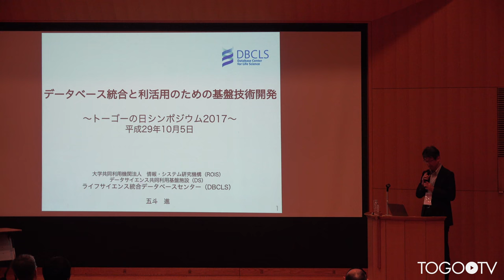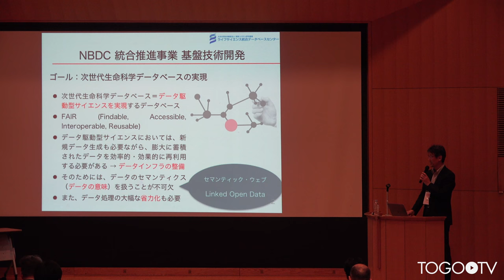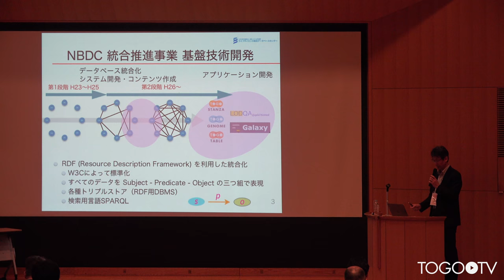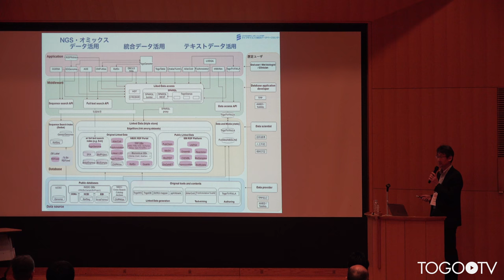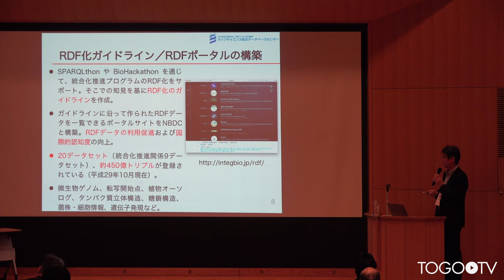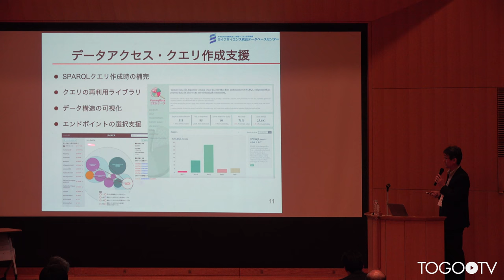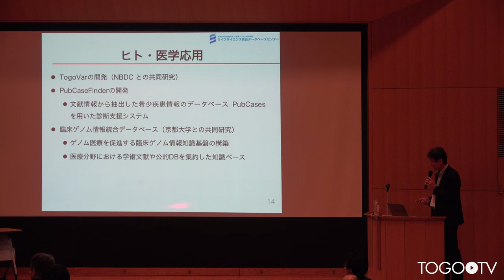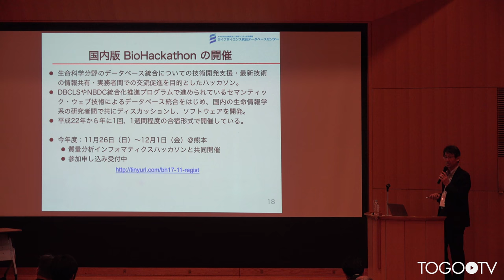【トーゴーの日シンポジウム2017】データベース統合と利活用のための基盤技術開発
本日の統合TVは、2017年10月4-5日に開催されたトーゴーの日シンポジウム2017 ～バイオデータベース「作る」から「使う」へ～ から、ライフサイエンス統合データベースセンター(DBCLS) 五斗 進 教授 による「データベース統合と利活用のための基盤技術開発」をお送りします。約15分です。